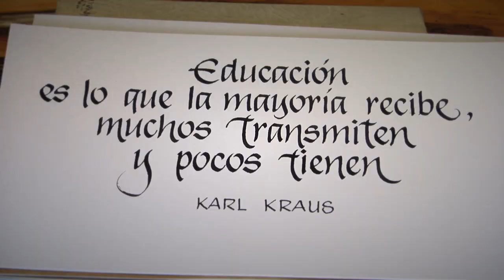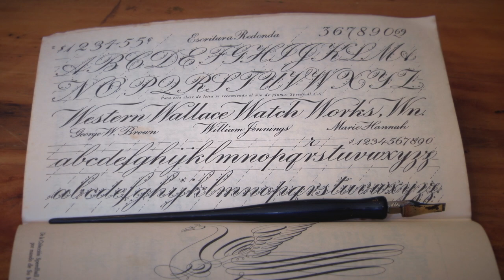Historias que Conectan: Alexander Gutiérrez "Calígrafo"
La caligrafía es el arte de escribir con «letra bella», artística y correctamente formada. En HistoriasQueConectan conoceremos la historia de Alexander Gutiérrez, un hombre que gracias a este arte a emprendido en Urrao.